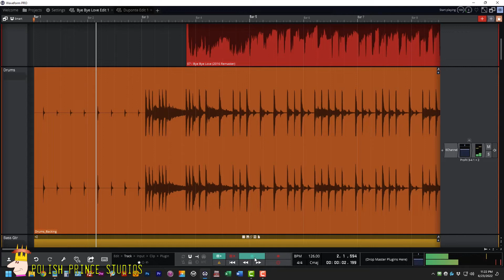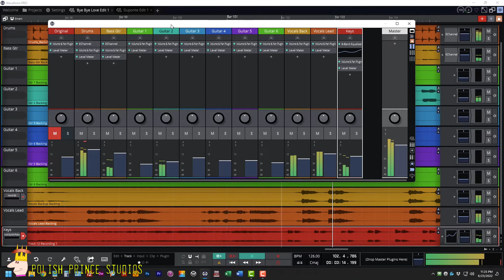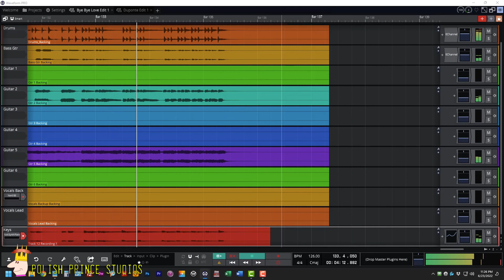Bye Bye Love Practice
Song by The Cars
Title Bye Bye Love
Backing Track by Karaoke-Version

Keyboards are Nord Stage 3